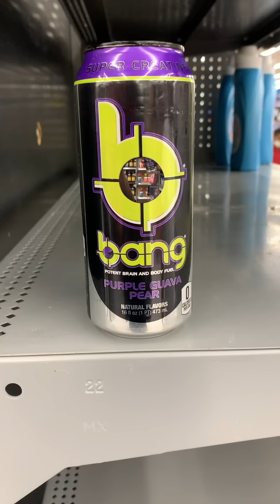This Really Happened Because of Bang *Smh* 🤦‍♂️